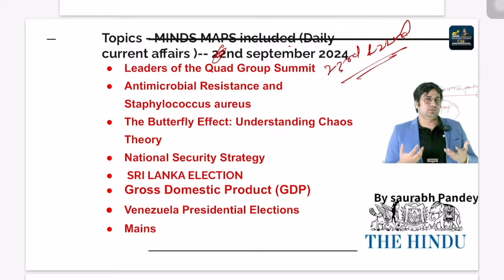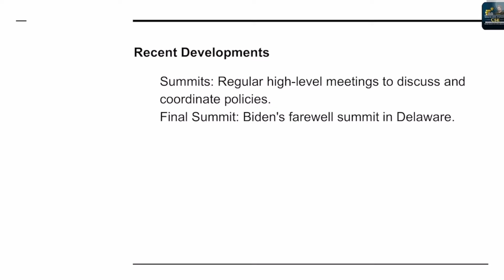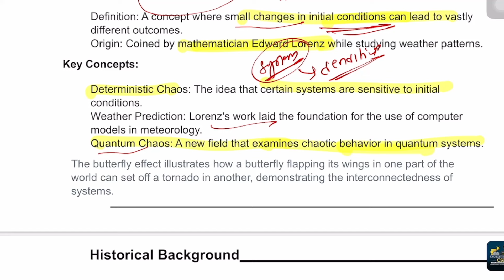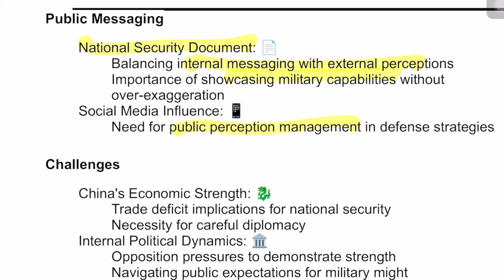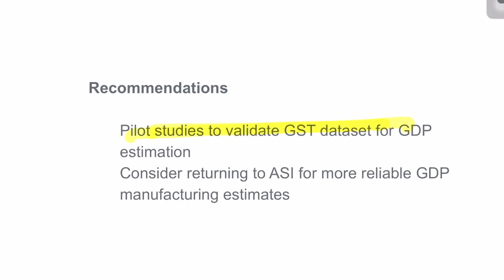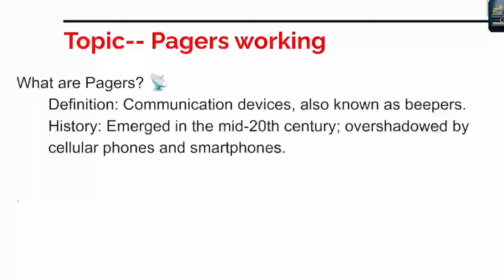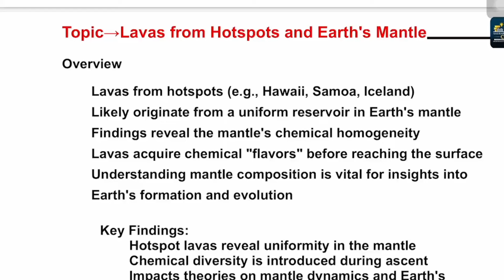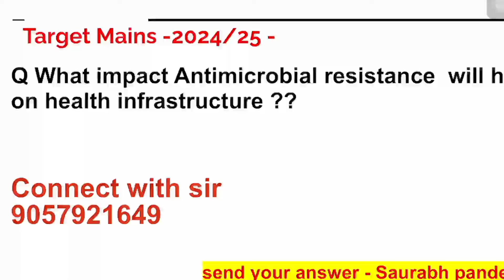23rd & 22nd September 2024 | The Hindu Editorial & News Analysis | Daily current affairs | S pandey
Session covers the hindu newspaper from UPSC perspective.